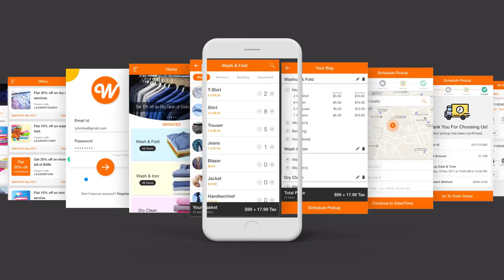Wash it Laundry Service App UI Kit | App Innovation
Note: We have ready to use complete Laundry app solution available.

This is a perfect clean Wash It Laundry Service app UI Kit. It comes with an option to showcase type of services, place order and  track order progress interface, with nice details and textures. It’s covers all common Laundry apps possible workflow scenarios to start your own mobile app from scratch.
This UI kit contains 28 screens app template (PSD and Sketch Files) of high quality. If you need to modify the theme you can easily change the colors and change the single elements. Only vector shapes and layer styles are used. You can use same file for iPhone and Android app design.

Main Features
- 28 Pixel Perfect App Screens
- 100% expandable shapes & Vector icons (Photoshop & Sketch File)
- Fully Customizable layers and Easy to edit
- Retina Ready (1242X2208)
- Compatible with All iOS & Android Devices
- Well Organized Layers & Groups

We would love to help you. We are also available for freelance work.